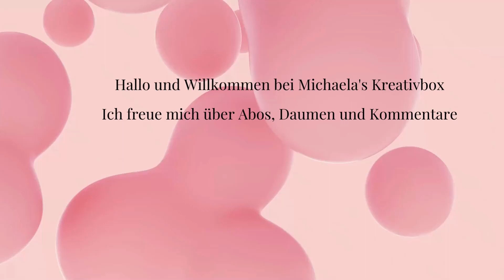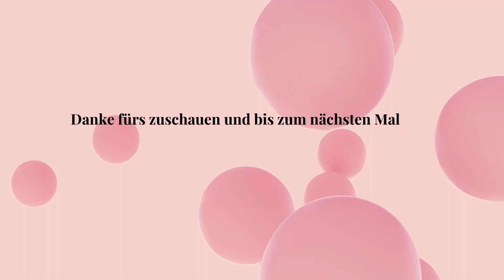2 Minieinkäufe, Karten zeigen und fertigstellen Milchkarton basteln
Dauerwerbung wegen Marken- und Shopnennung.
Alle im Video gezeigten Produkte wurden von mir gekauft und von mir bezahlt.
Sollte dies irgendwann mal anders sein, werde ich es sagen.

Musik und Intro/Outro sind erstellt mit canva.com